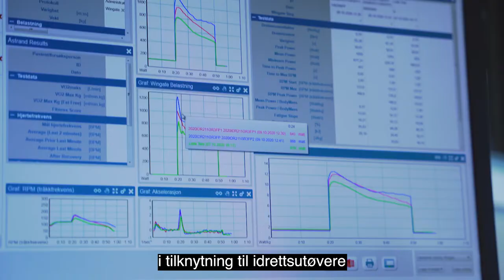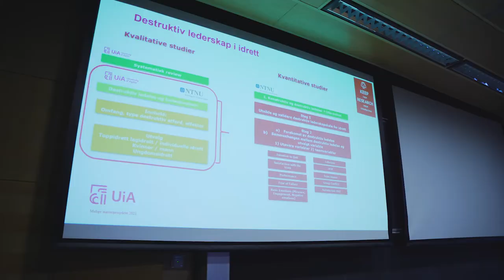Master idrettsvitenskap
Dette studieprogrammet bør du velge om du er interessert i idrettsfaget og ønsker å fordype deg i det. Du får anledning til å bygge videre på den kompetansen du har fra før innenfor idrett og du vil få mulighet til å fordype deg i prestasjonsutvikling i idrett, som er hovedfokus i studieprogrammet.